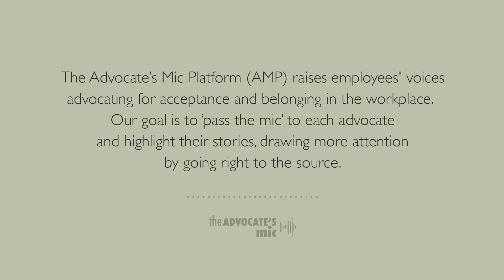Interview with Stephanie Singer - Autistic Self-Advocate and Communications Specialist 9/18/21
The Advocate’s Mic Platform (AMP) raises employees' voices advocating for acceptance and belonging in the workplace.

Our goal is to ‘pass the mic’ to each advocate and highlight their stories to draw more attention by going right to the source.